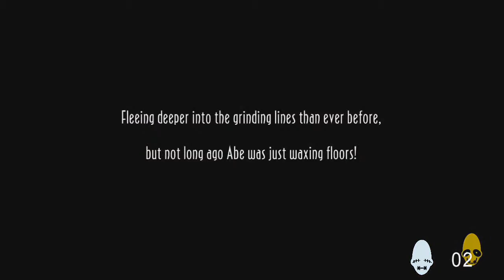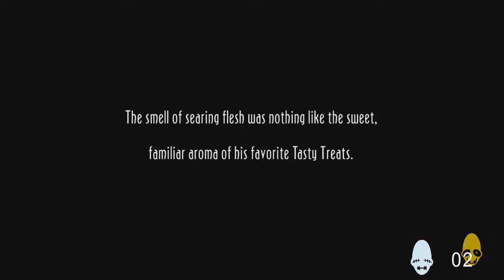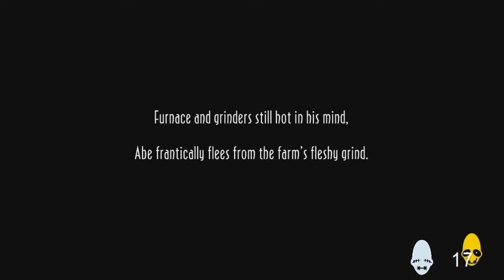A Look at Abe's Oddysee New 'n' Tasty (Ft. PaPaRoach 442)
Welcome Back guys to another video and today we are showing off this beautiful remaster of Abe's Oddysee.